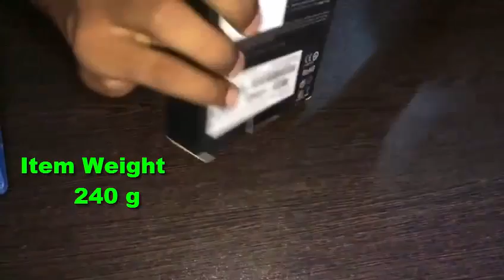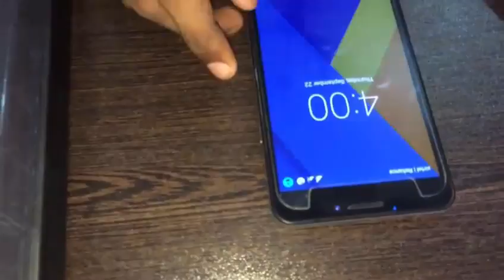Lenovo PA10400 Powerbank Quick Review...!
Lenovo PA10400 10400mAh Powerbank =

Dosto ye MSP ki taraf se Lenovo PA10400 Powerbank ka ek Quick Review he .!

Hume umeed he ki aapko ye video pasand aayegi..!